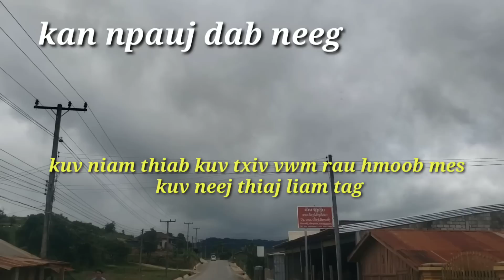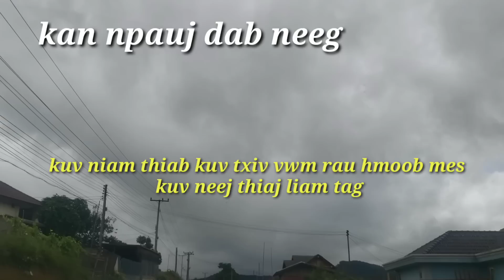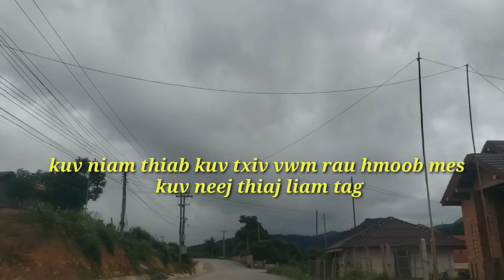kuv niam thiab kuv txiv vwm rau hmoob mes kas kuv neej thiaj puas tag 9/17/2023